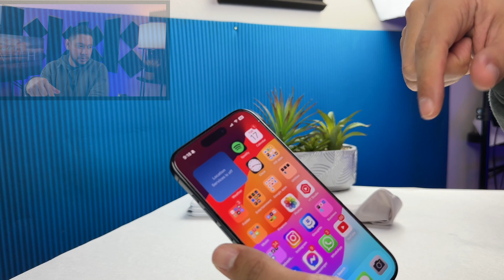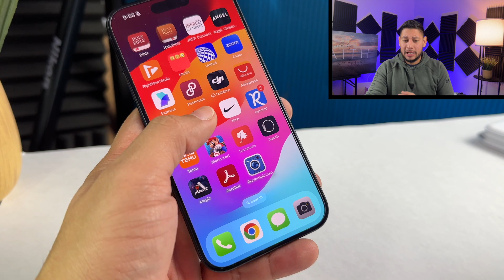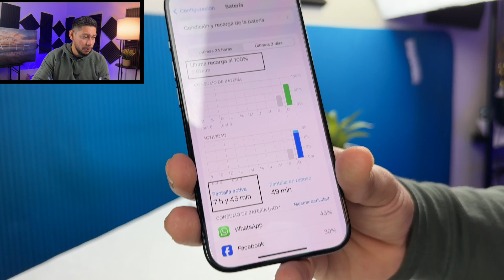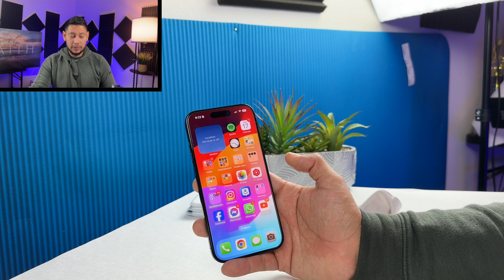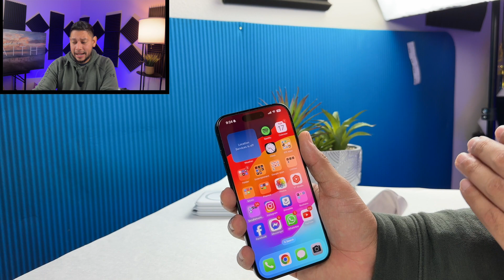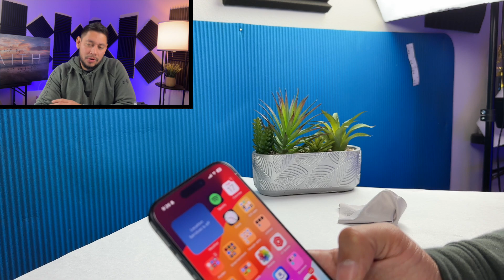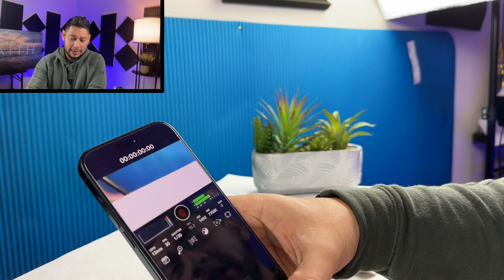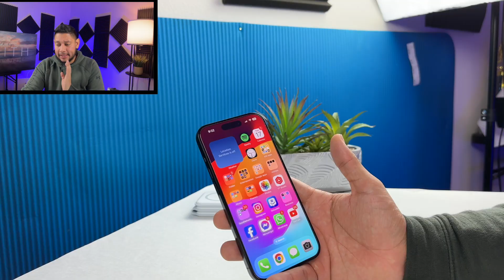iPhone 15 Pro después de 1 Mes.